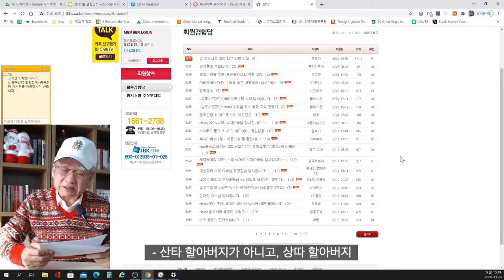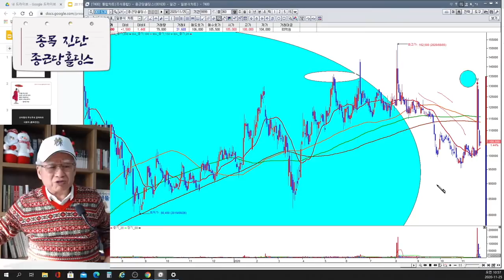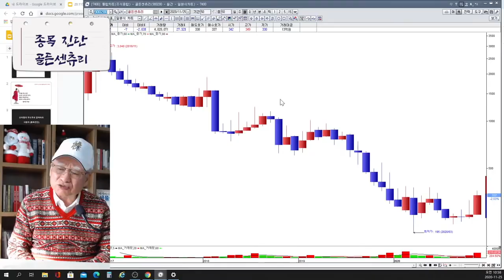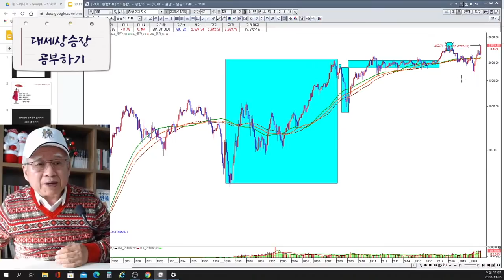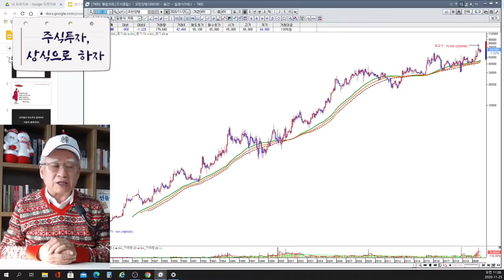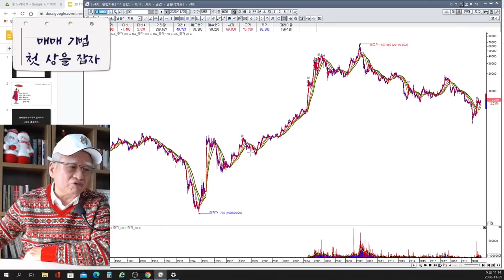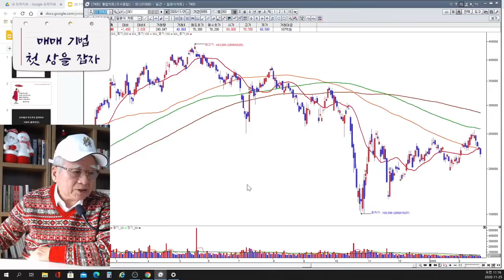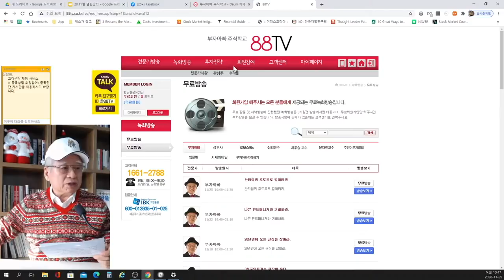[1242회-1] 산타랠리 주도주 종목은?_ 시청자 종목진단#삼성전자#OCI#HMM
[부자아빠열린강의 1242회-1]

유튜브 댓글에 투자의 어려운 것을 적어 보세요.
강의 답변 드립니다.

★부자아빠주식학교  6년 연속우수 카페